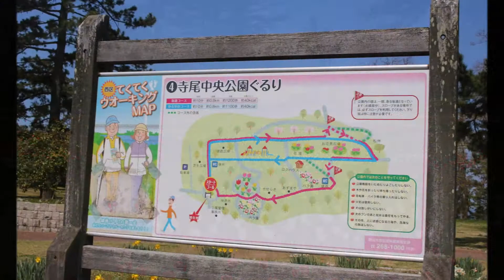小さな窓の花ごよみ 1363 寺尾中央公園へ ♪「惑星」より木星 ホルスト ピアノソロ ♪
3月19日以来の寺尾中央公園へ。桜はもう終わり、と思っておりましたが、山桜系の桜が数種類と八重桜も優しく咲いておりました。空も海も青く、チューリップの花も赤白黄色と、どこかノスタルジックな雰囲気です。広い公園には人影も少なく、のびのびと散策・・友人のお宅の椿の花や、大切にされている苔！和の趣が素敵です。お部屋から海が見えました・・・こんなお部屋に、憧れます♪♪